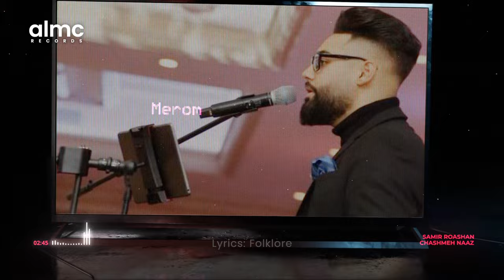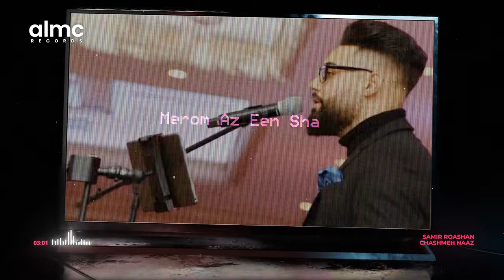Samir Roashan - Chashmeh Naaz [Lyrical Music Video] 2024 | NEW AFGHAN SONG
Artist: Samir Roashan
Song: Chashmeh Naaz
Compose: Samir Roashan
Lyrics: Folklore